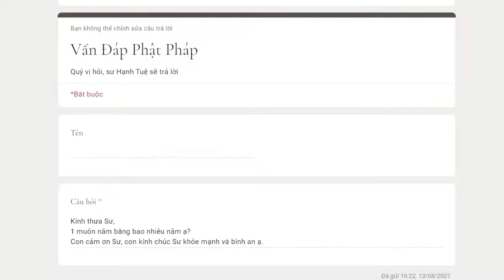925. Muôn năm bằng bao nhiêu?